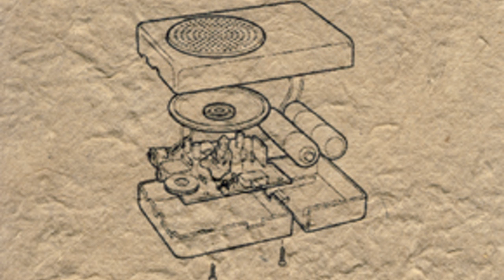Salakapakka Sound System - Zenophobic [Creative Commons Music] 🔴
[Song attributes]
Bit Rate: 320000
Genres: Electronic, Noise, Drone, Ambient

This song: Zenophobic is from Salakapakka Sound System's album: Salakapakka Sound System

[Album Description]:  Album using FM3 Buddha Machine and other buddhist loop jukeboxes as inspiration.

[Album Attributes]
Released: June 16th, 2012
Length: 00:35:55